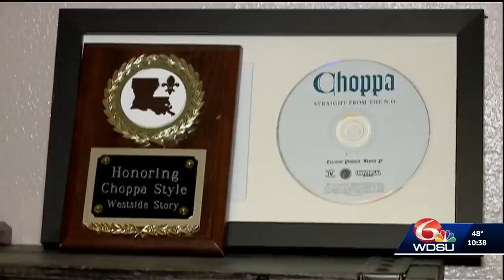Choppa Style the unofficial anthem of The Saints